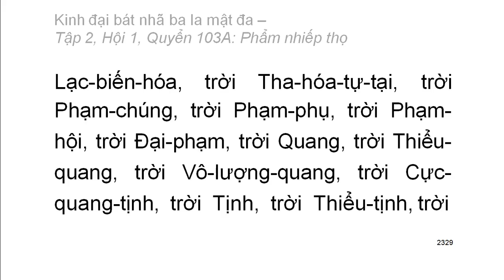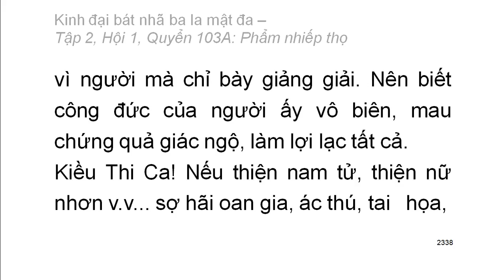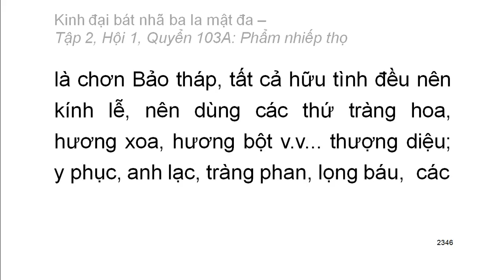600 quyển Kinh Đại Bát Nhã Ba La Mật Đa: Quyển .../600 (tiếp) (đọc lần 2)